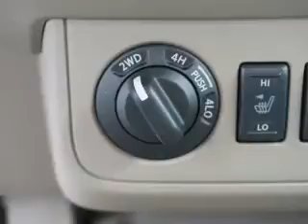2016 Nissan Frontier N6815 - Southern Pines NC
Year: 2016
Make: Nissan
Model: Frontier
Trim: 4WD Crew Cab SWB Auto SV
Engine: 4.0 liter 6 Cylindercylinder 4WD
Transmission: Automatic
Color:
Mileage: 0
Address:
VIN:1N6AD0EV0GN727937